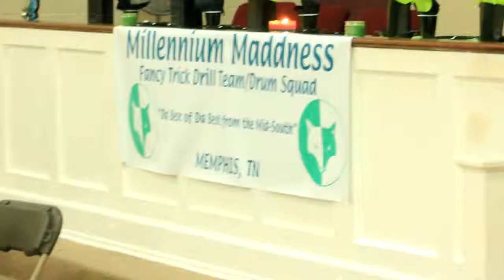Millenium Maddness 3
Insight into the group and the Beginnings Of Millennium Maddness Fancy Drill Squad